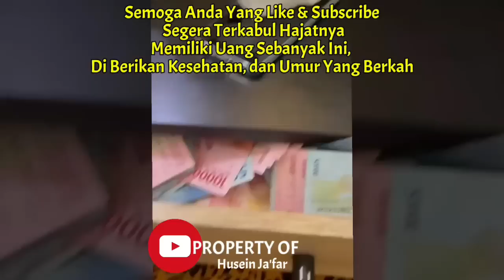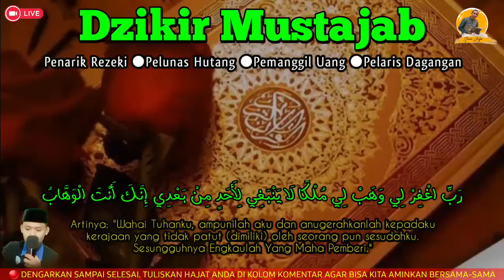SUBHANALLAH INI NYATA TERJADI ‼️DZIKIR MUSTAJAB PMBUKA REZEKI,doa pembuka rezeki dari segala penjuru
PERHATIAN‼️